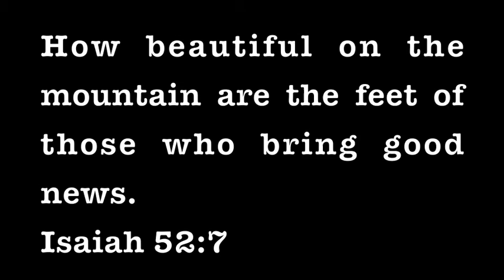The Guatemala Mission Trip